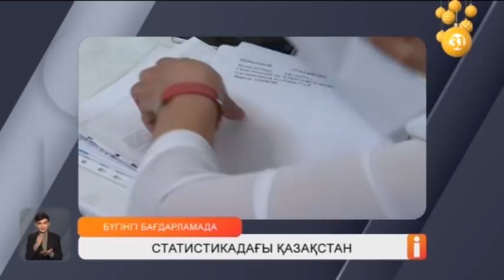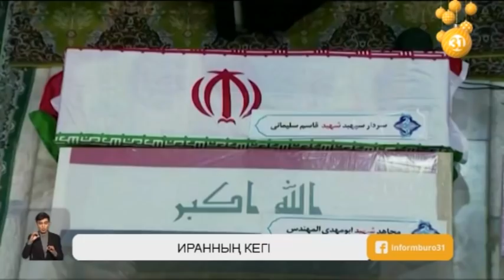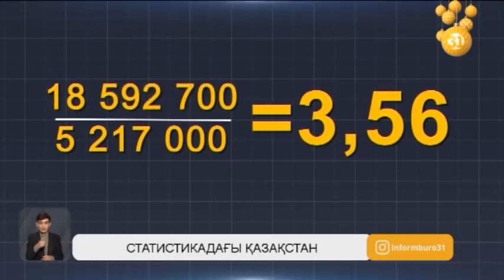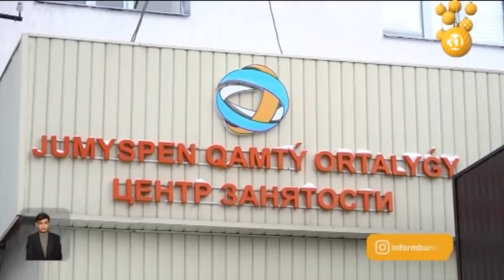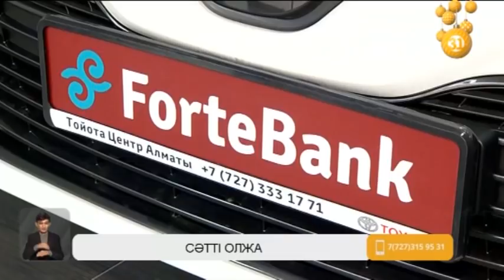Информбюро 08.01.2020 Толық шығарылым!